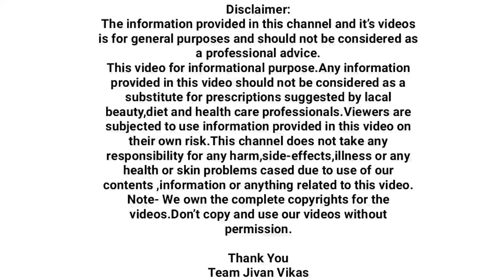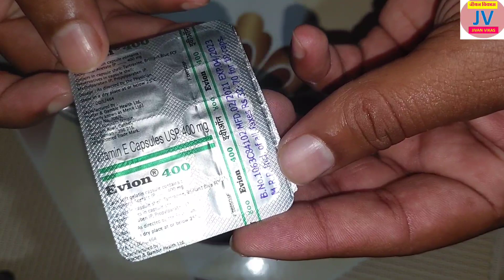फक्त ५ रूपयांत पांढरे केस काळे करा,केस इतके वाढतील की कापावे लागतील,pandhare kes kale gharguti upay